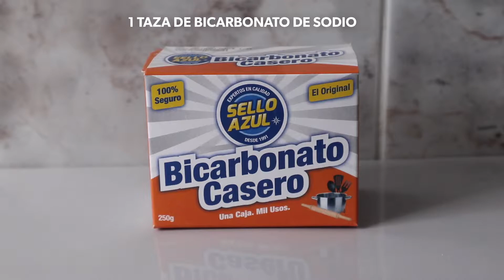Cómo Quitar Mal Olor del INODORO 🚽💯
Cómo Quitar Mal Olor del INODORO con Bicarbonato de Sodio 🚽💯
Síguenos para más Tips. 🤩